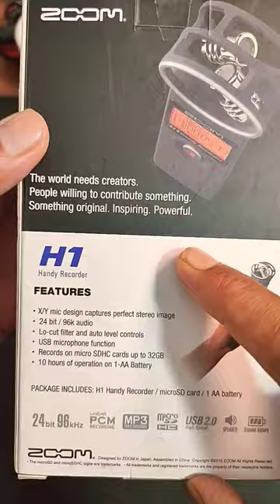zoom H1 handy portable digital recorder unboxing